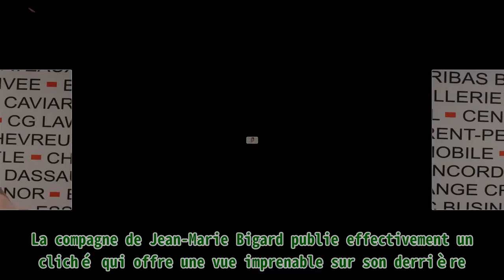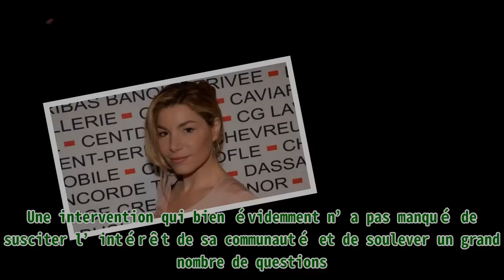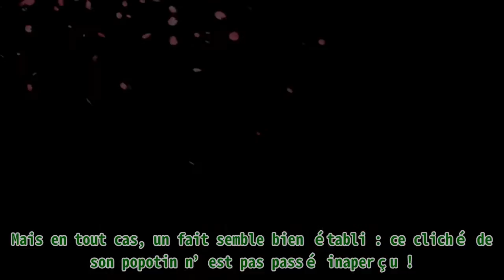Lola Marois affiche ses fesses en gros plan pour annoncer un projet, elle intrigue les internautes